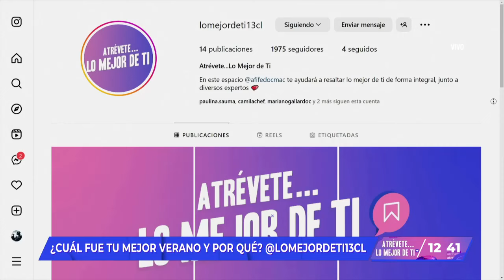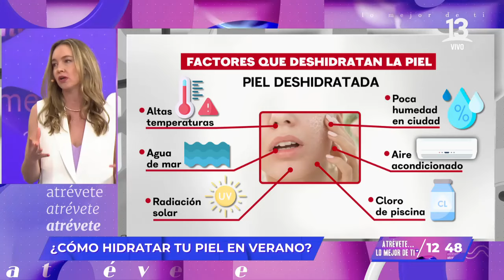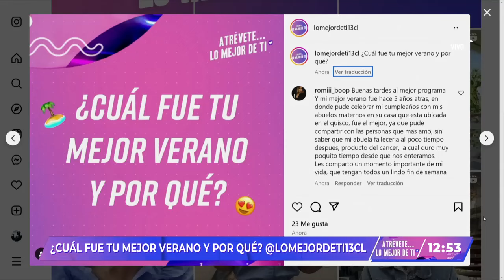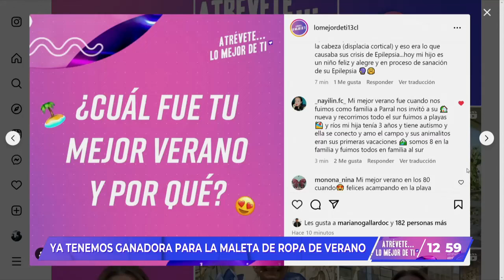Atrévete: Lo mejor de ti junto a Afife Docmac | Capítulo 2 viernes 19 de enero | Canal 13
En el segundo capítulo de Atrévete... lo mejor de ti, Afife Docmac nos entrega los mejores consejos para cuidar a nuestros niños si sufren una asfixia por inmersión